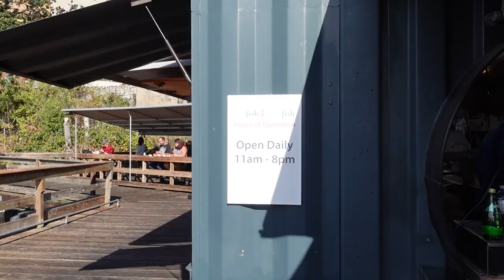【保存版】ビクトリアで行くべきレストラン・ホテルを紹介！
ビクトリアでのディナーはやっぱりシーフード！先人からのおすすめのFish&Chipsや、オイスターバーのご紹介。またイギリス領時代を感じさせる英国スタイルのホテルは、大人旅でぜひ訪れてもらいたいスポット。「知る人ぞ知る」ホテルのルームツアーをお見せします！

00:00 オープニング
00:08 ダウンタウンの様子
00:21 インスタ映えスポット「Bastion Square」
00:32 フィッシュアンドチップス「Red Fish Blue Fish」
01:05 外国人との触れ合い
01:15 シーフードレストラン「Finn's」
01:25 ビールで乾杯
01:33 牡蠣を食す
01:45 タコスを食す
01:58 物思いにふけるYoko
02:05 夕方の街歩き
02:16 Inner Harborの様子
02:25 州議事堂の外観
02:40 Becon Hill Park
02:53 ホテル「Dashwood Manor」
03:22 ルームツアー
04:00 次回予告

良かったらSNSも見てね✨